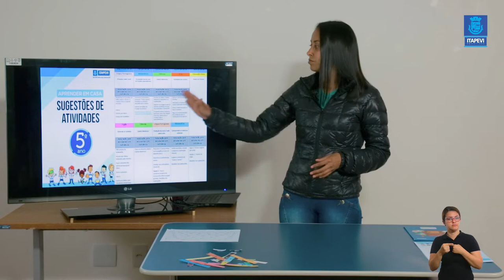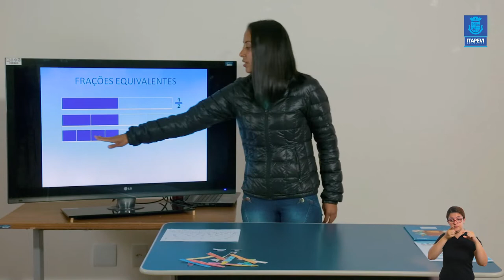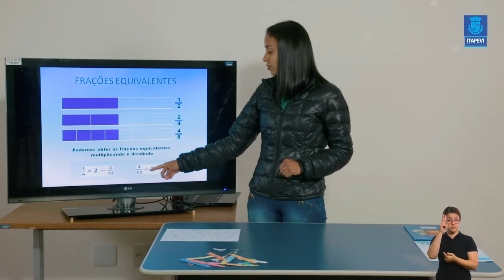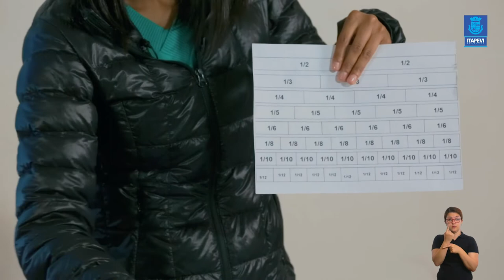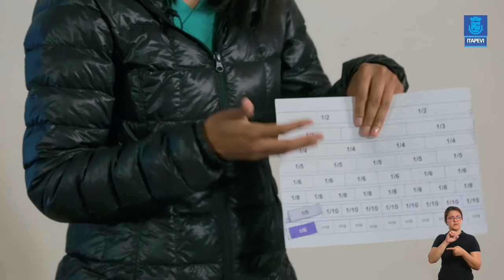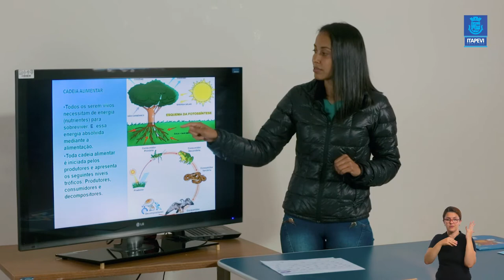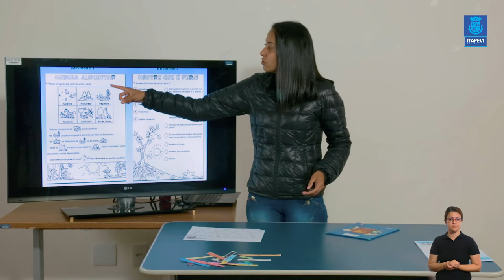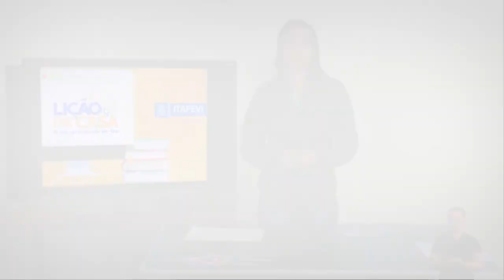LIÇÃO DE CASA - VIDEOAULA 08 PARA OS ALUNOS DO 5º ANO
Acompanhe a 8ª videoaula para os alunos do 5º, com a professora Elizane.
Boa aula!